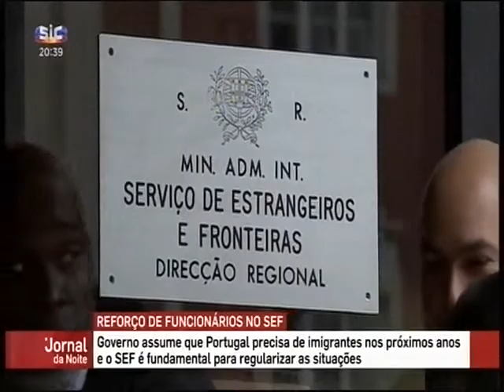Na SIC l Reforço de funcionários no SEF l 08 abril 2019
O Governo chama-lhe o maior crescimento de funcionários de sempre do Serviço de Estrangeiros e Fronteiras. 68 novos inspetores começaram hoje um estágio.
Comentários de Eduardo Cabrita, ministro da Administração Interna.